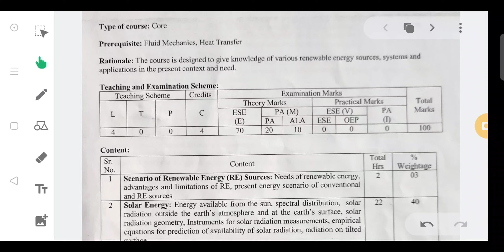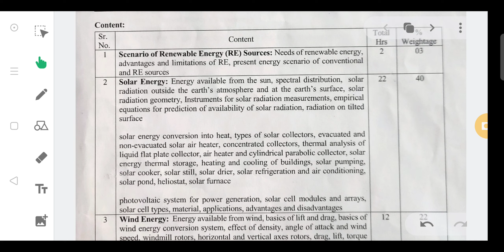REE_SYLLABUS INTRO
Detail introduction about Renewable Energy Engineering subject syllabus according to GTU